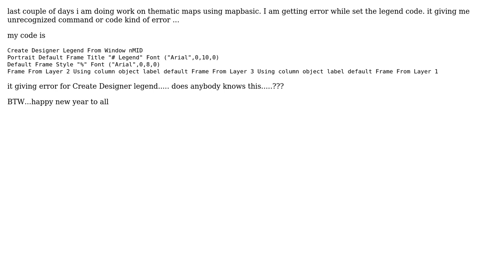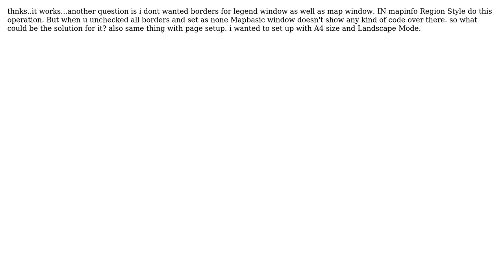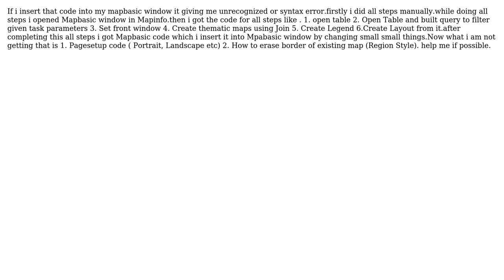GIS: How to set code for designer legend in mapbasic? (3 Solutions!!)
GIS: How to set code for designer legend in mapbasic?

With thanks & praise to God, and with thanks to the many people who have made this project possible! | Content (except music & images) licensed under CC BY-SA | Music | Images & others | With thanks to user suyogpatwardhan user Nathan W and the Stack Exchange Network Trademarks are property of their respective owners. You are responsible for your own actions.